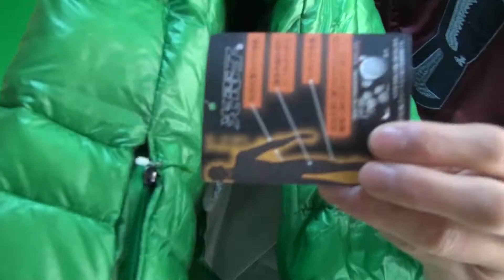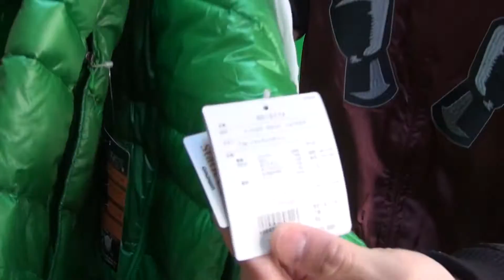こんなに小さくなるの！？光電子 ノースフェイス ライトダウンジャケット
軽いし小さいし、１着は持っていたいですね！